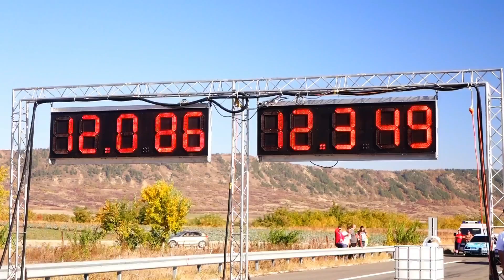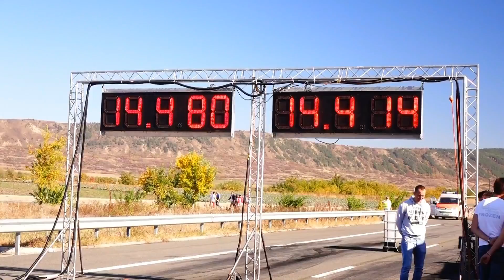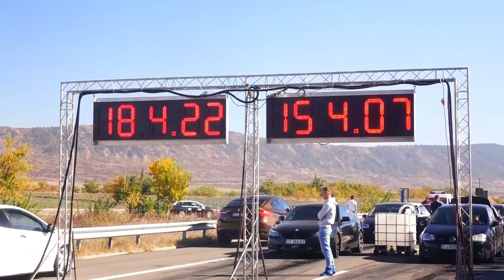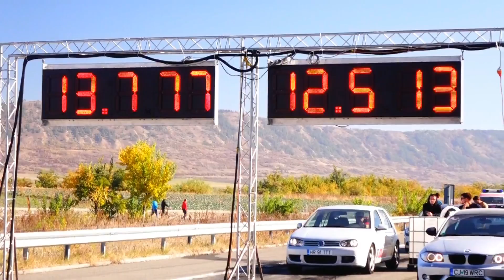DRAG RACING CAMPIA TURZII 2018 402m